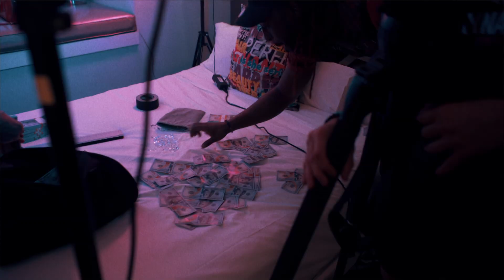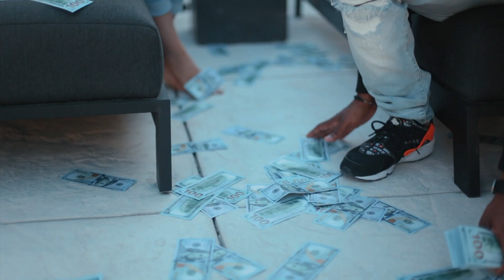"Slide Out" (behind the Scenes)